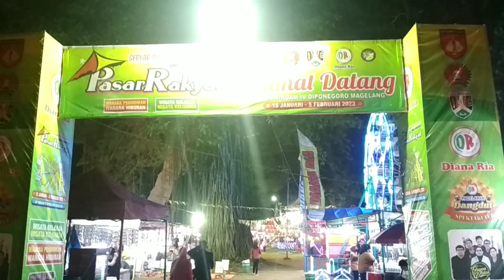MERIAHNYA PASAR RAKYAT MAGELANG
Meriahnya Pasar Rakyat Pasar malam di Magelang sangat ramai dikunjungi, ditempat yang luas ini banyak sekali berbagai macam wahana anak anak dan dewasa menambah kebahagiaan warga Magelang